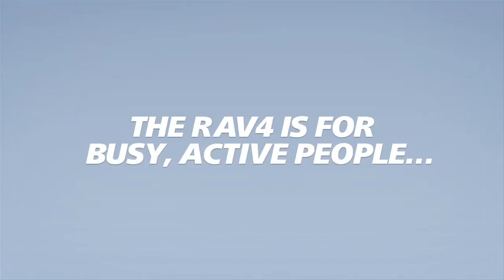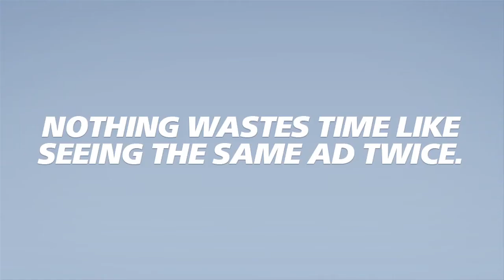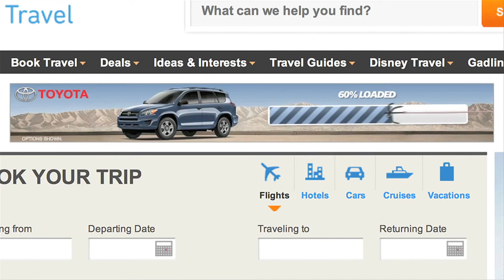RAV4 Case Study "No Time to Waste!"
The RAV4 is a sport ‘activity’ vehicle for busy active people, so Toyota wanted a digital campaign that acknowledged this insight. In a transparent, self-aware approach, we cast an up-and-coming female comedian that would likely resonate with our active, female skewing demographic and made her the champion of avoiding typical time wasters online, like pre-roll ads and loading bars. Knowing this would be a digital campaign that utilized lots of video, we let the cameras roll and had a ton of fun with the improvisational comedic style in which we poked fun at online ads, cheesy voice-overs, gaudy graphic logo treatments, internet memes, and of course, cat videos. On YouTube, we even encouraged users to skip our video ads. However, if the user didn’t click the skip button, the ad would play for over ten minutes! On Hulu, we created 23 different pre-roll ads that not only cracked us up but also called out all the RAV4's new features. Rich media banners showed our funny-woman smashing spinning hourglasses and lassooing lagging loading bars, and a paired down website wasted no time in demonstrating all the important new features and none of the fluff.